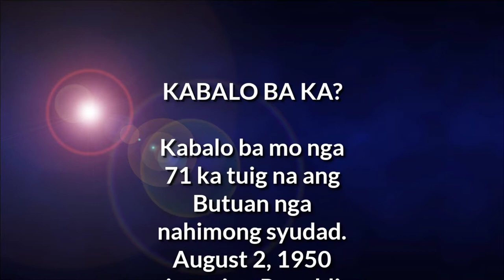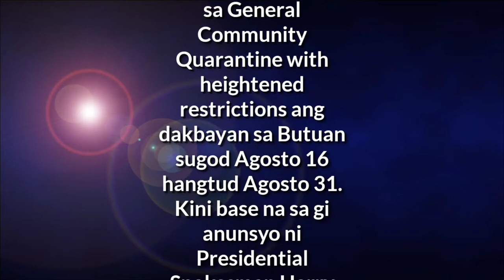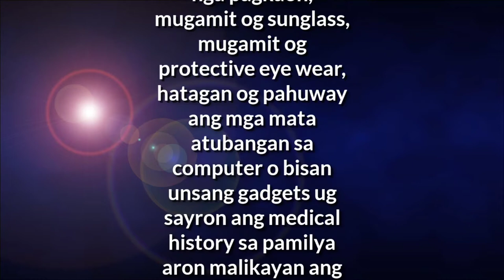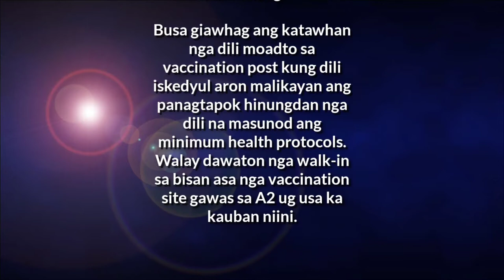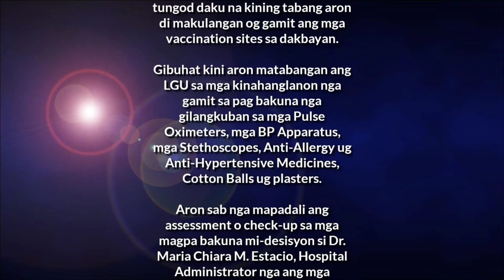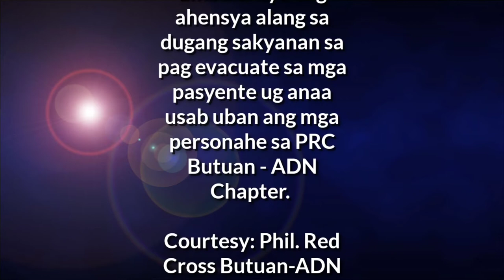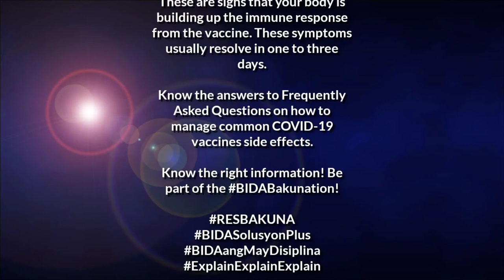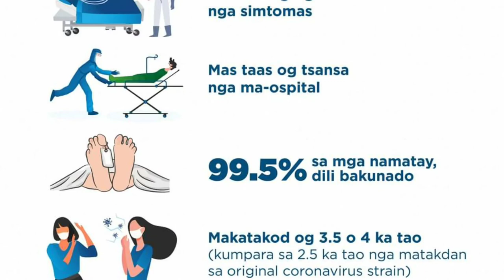ALERT!! BUTUAN CITY NEWS UPDATES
Today I will give you updates i've read.
Butuan City updates, whats new and whats happening.
I love my beloved home town and I am very proud to tell you about the updates.
Hoping that those who are also far from hometown were able to know about the updates.

To all not yet vaccinated, please do, this is not just for you but for all your family and people around you.

Pls have time and enjoy watching.

THE FUNDRAISING IS STILL ON TO PAY THE BALANCE HOSPITAL BILLS.